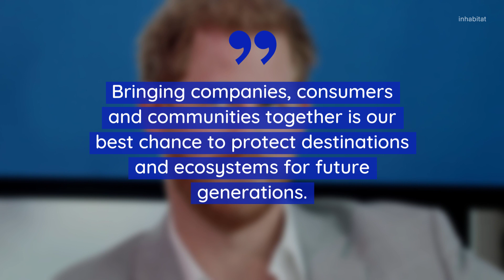Prince Harry Debuts Travel Sustainability Initiative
Prince Harry has announced his first imitative with the Royal Sussex charitable foundations. Following some recent criticism for flying in a private jet with recent bride Meghan Markle, the Duke of Sussex is creating Travalyst, an initiative aimed at shrinking the carbon footprint of the carbon industry.

Other priorities for Travalyst include conserving wildlife and ensuring that as the travel and tourism continue to grow, that more of the economic benefits go to the local communities that are hosting visitors.